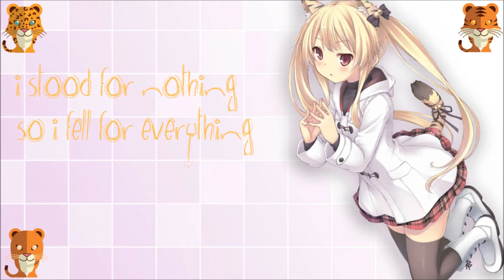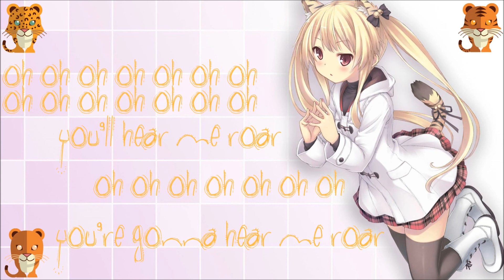Nightcore - Roar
★Song: Roar by Katy Perry
★~Not requested~★
★PLEASE READ:

★"Which song should we Nightcore next?"★

★Lyrics:
So I sat quietly, agree politely

[Chorus:]
I got the eye of the tiger, a fighter, dancing through the fire

Ro-oar, ro-oar, ro-oar, ro-oar, ro-oar